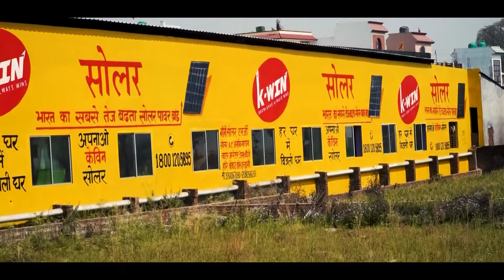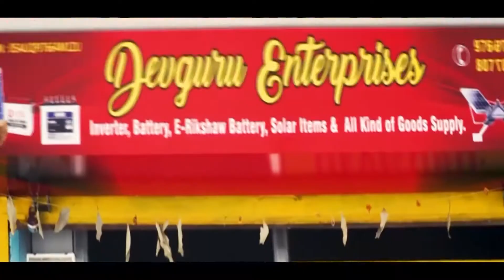Bageshwar में Corona का कहर | Special Report | Lockdown